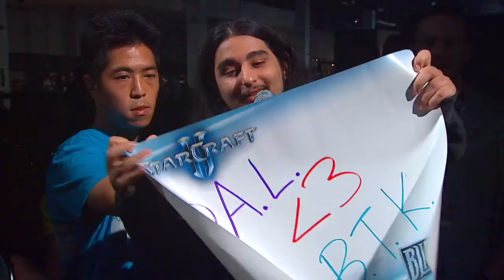Blizzcon 2013 - Diablo III - Open Q&A Panel